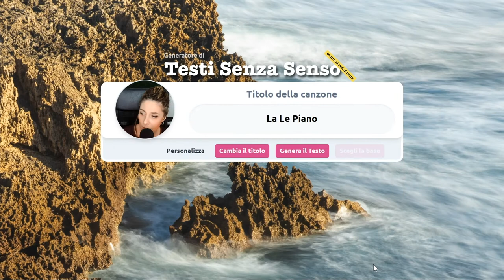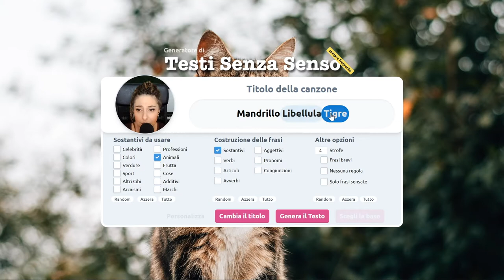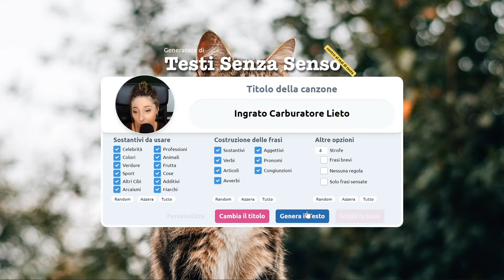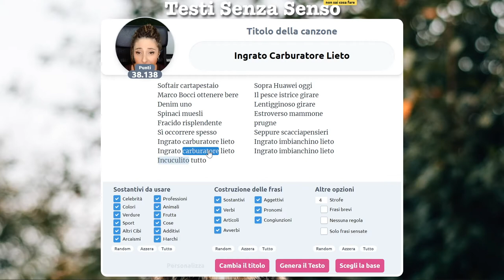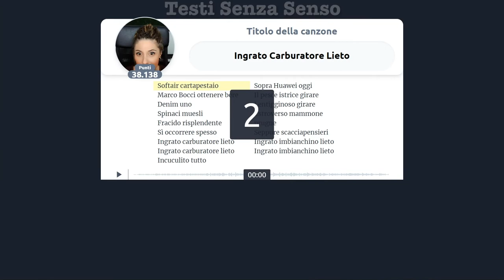Ingrato Carburatore Lieto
Ingratitudine e lietitudine.
Quante emozioni per un carburatore